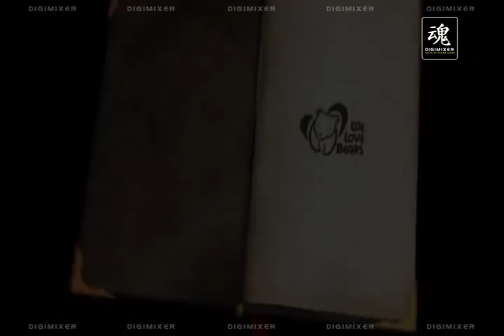digimixer_0825_live_Q90.wmv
2010_digimixer_showreel